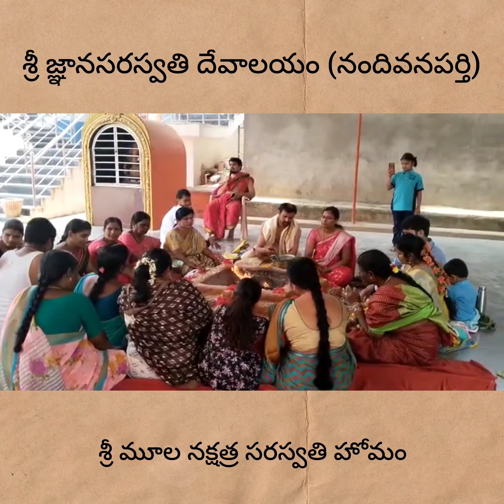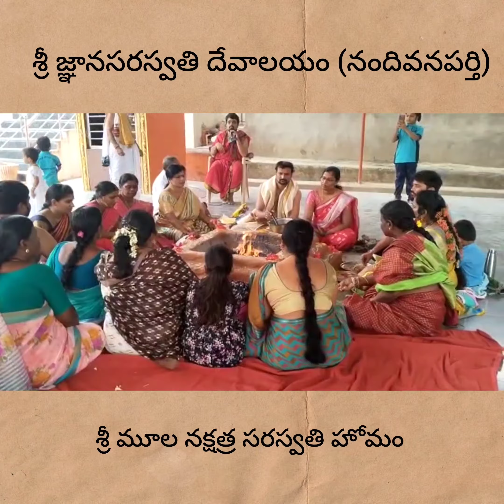శ్రీ మూల నక్షత్ర సరస్వతి హోమం @ శ్రీ జ్ఞానసరస్వతి దేవాలయం, నందివనపర్తి.